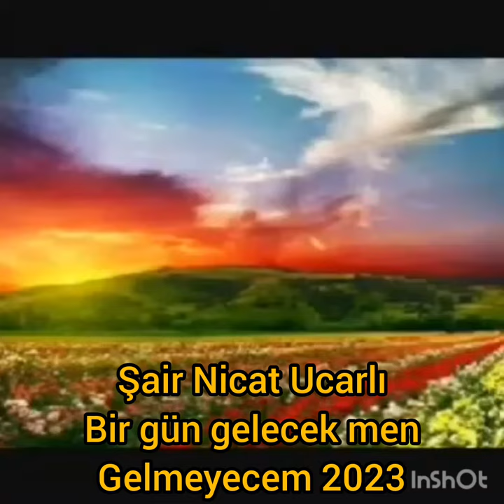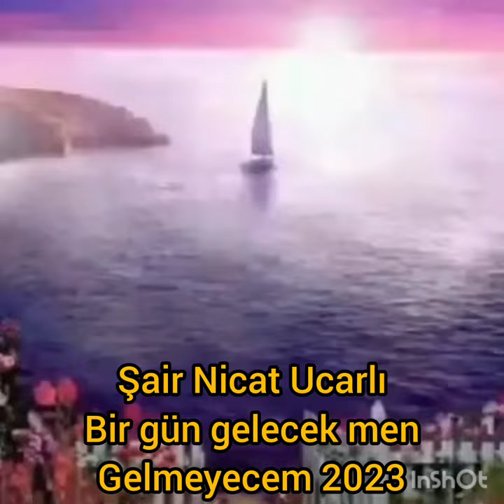Şair Nicat Ucarlı -Bir gün gələcək mən gəlməyəcəm 2023